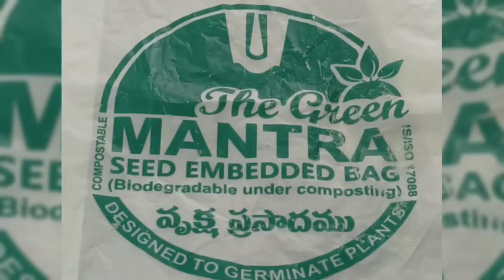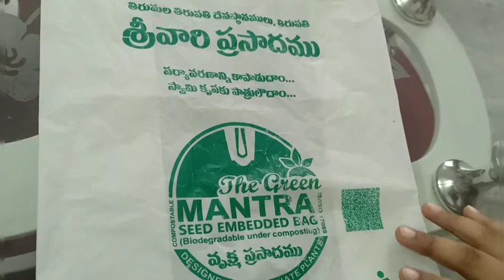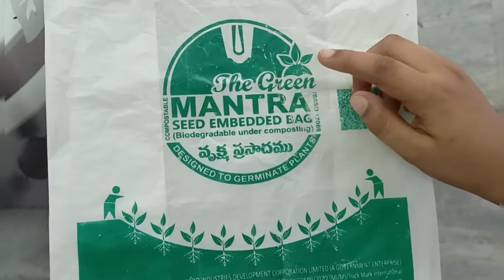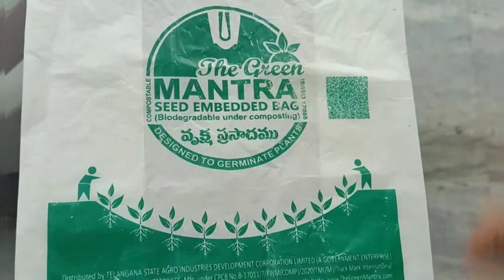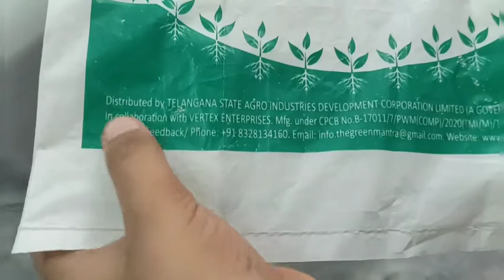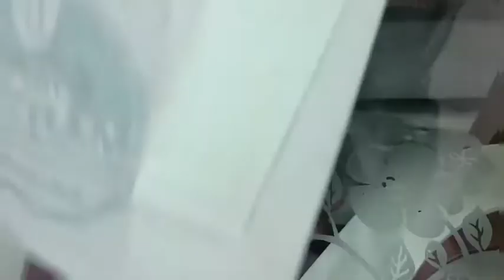The Green MANTRA Seed EMBEDDED Bag(Biodegradable under composting )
The Green MANTRA SEED EMBEDDED BAG.Biodegradable under composting.please  avoid  plastic material s.

Distrubuted by TELANGANA STATE AGRO INDUSTRIES DEVELOPMENT CORPORATION LIMITED (A GOVERNMENT ENTERPRISE llaboration with VERTEX ENTERPRISES.